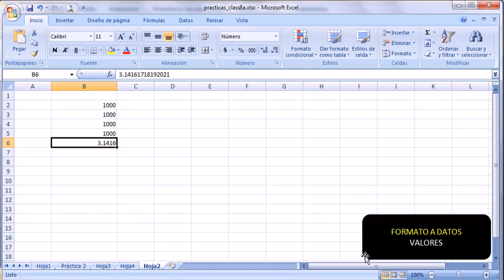demo26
Hoja de cálculo Excel 2007. Formato a datos. Valores 2